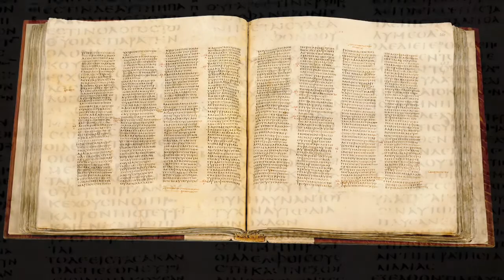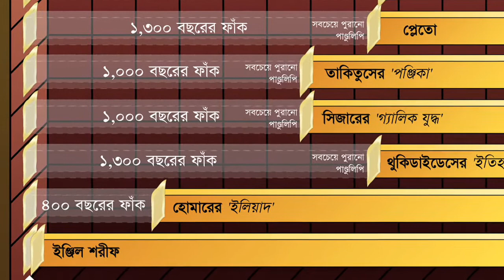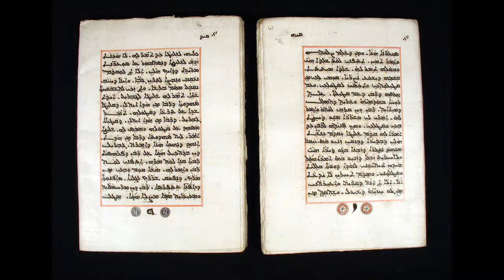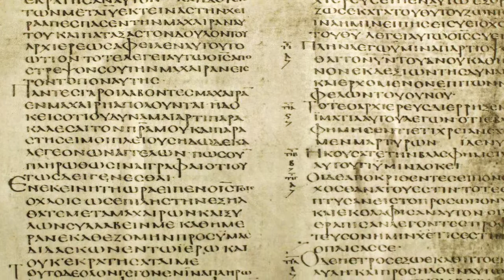(বাংলা) Manuscript Evidence for Injil (1.5)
ইঞ্জিলের নির্ভরযোগ্যতার পক্ষে হাজার হাজার প্রাচীন পাণ্ডুলিপি রয়েছে, কোরআনের অনেক আগে থেকেই...